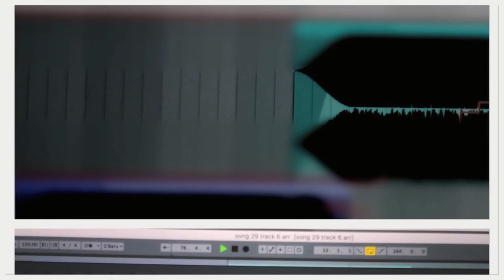the mau5 is lost featuring Mark D Colwell Photos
This is neat little video featuring some of Mark D Colwell's Photos and a tune influenced by DeadMau5.